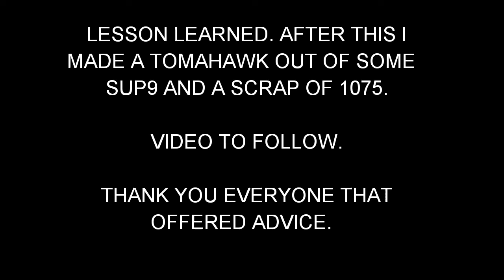Setting and Breaking forge welds